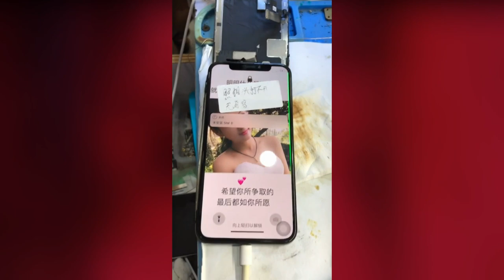Restoration of Iphone Samsnung OPPO Vivo huawei Restoring destroyed phone